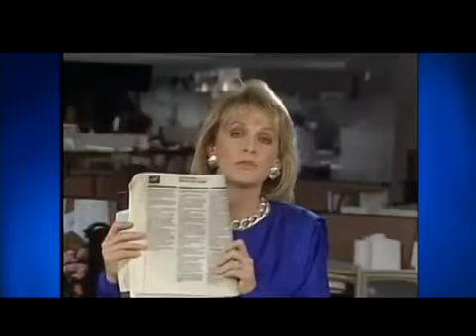1989 10 17 World Series Game 3 POSTPONED via Earthquake